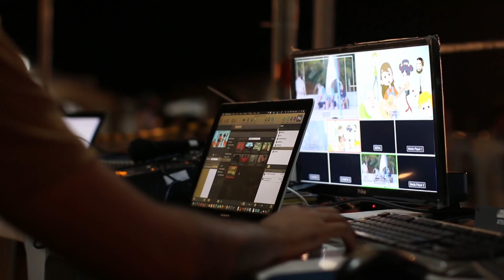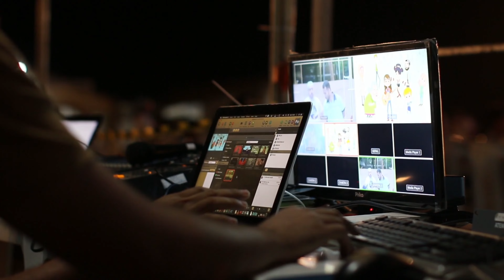قصتي مع بنت الحاج الجزء الثاني قصة مشوقة دراما رومنسية أكشن😱😍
الجزء الثاني من قصة بنت الحاج
فاش كندور كلقا مهدي كتلو مالك لاش جاي كالي نمشي معاك كتلو لي بانلك مهم بقينا غادين على رجلينا تا خرجنا من لمدينة بقينا غاديين و معارفينش فين تا بالنا واحد الدوار و مع كان فينا العطش و الجوع مهم هي هاديك مشينا لقينا واحد الراجل كدام واحد الدار هضرنا معاه راجل الله يعمرها دار
كالينا دخلو دخلو دخلنا جابنا ناكلو و نشربو رتاحينا شوية و نضنا بغينا باش نمشيو. كالينا كلسو  تباتو دابة قريب الليل كلنا ا الله على راحة جاب الله هاد الناس عندمن نباتو مهم بقينا قصارين تال ديك 12 دليل ونعسنا ، شوية ضرباتني لفيقة كنسمع شي حد جاي كي غوت مع مول الدار انا مفهمت والو فهضرتهم كيهضرو بزربة مهم كملت نعاسي (مهدي عركها مكيفيقش وخا يكون حداه عرس) واحد شوية كنحس بواحد الضربة هبطات عليا من حيت لا أدري نضت بلخلعة كنلقا الدوار كامل مجموع علينا مفهمت والو و كيبانولي الجادارمية دخلو شدوني انا و مهدي طلعونا فالطوموبيل ديالهم (ههه فخر يامنا ولينا نتساراو فطوموبيل دالجادارمية) مهم داونا للمركز ديالهم و مهدي ممسوقش و كالس كيضحك و كيكولي ليوم نهبطو نتكلاصاو هههه ، مهم هبطونا ل لاكاب (مكاين لا قرعة لا والو غير تهناو) بقينا تما و الوقت كيدوز معرفنا راسنا لا فصباح لا فليل و مجا تا حد حاشاهلينا مهم بقينا هكاك حتا جا واحد خونا طلعنا لفوق دخلنا لبيرو دشاف ديالهم وحنا لحد الان مزال معارفينش لاش شدونا ، هي هاديك جا عندنا المسؤول ديالهم تما و كالينا را غير سوء تفاهم وقع و المشكل عندهم مع السيد لي كنا بايتين عندو
داك اللقطة فاش طلقونا رتاحيت واحد الراحة عمري حسيت  بيها...